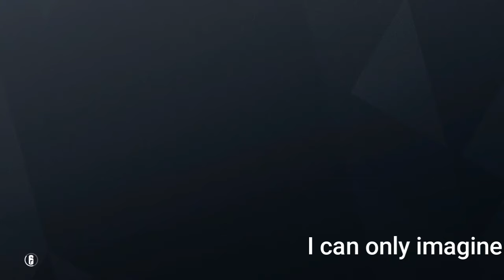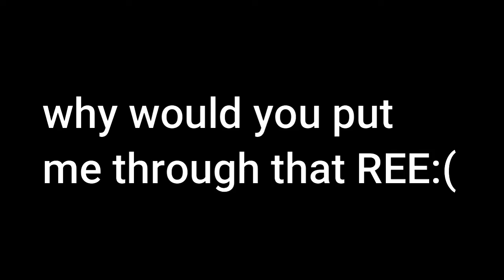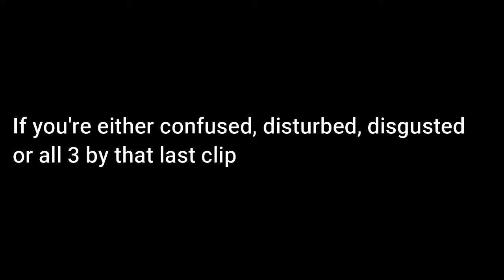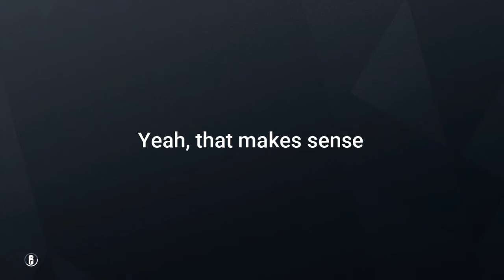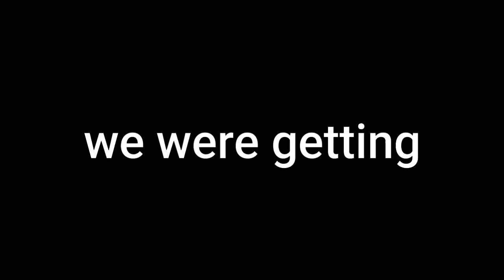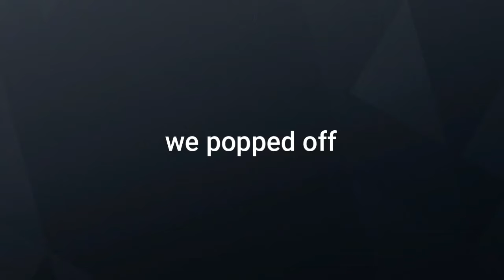The Loud and Toxic of Rainbow Six Siege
My friends can get pretty loud while we play together, watch the video to see just now loud they can get

Warning: Don't wear headphones

Ree: (Yellow)
Taylor: (Orange and Black)
Mac: (Didn't have a mic)